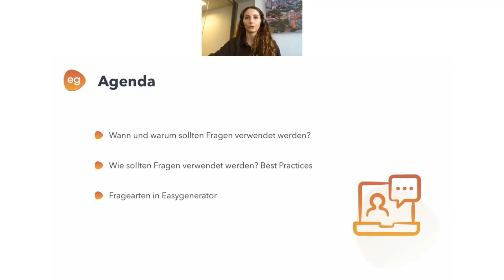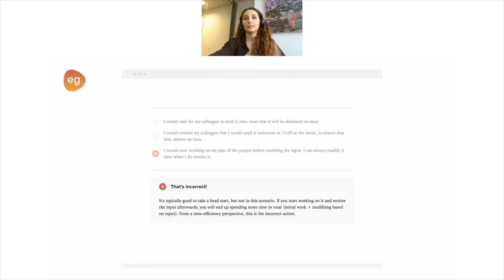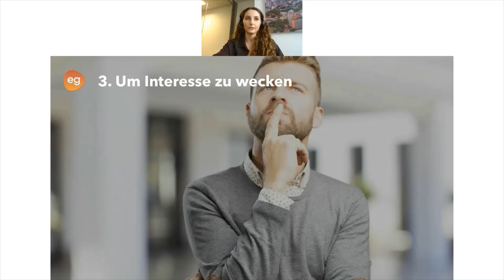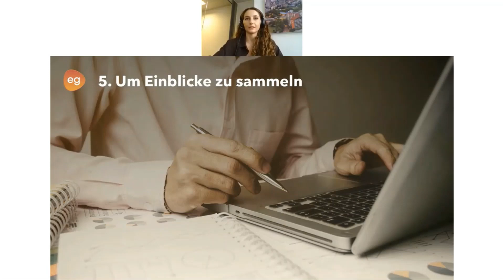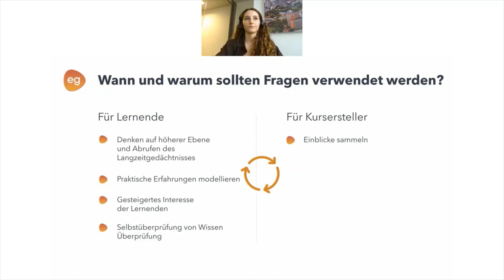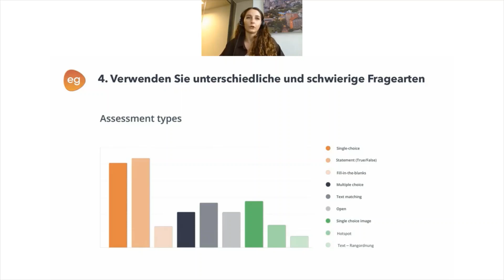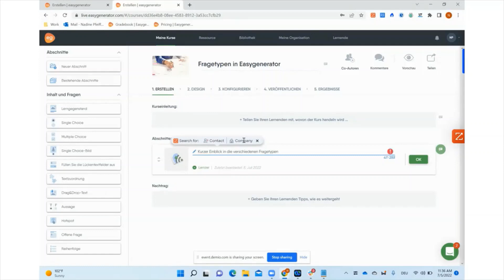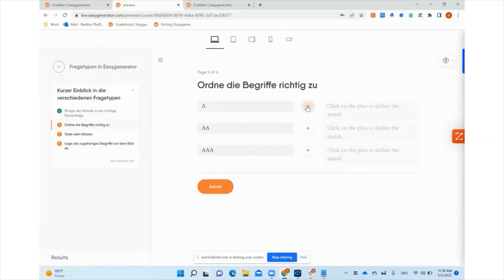So lässt sich die E-Learning-Interaktivität mit Fragen steigern | KOSTENLOSES WEBINAR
Interaktive Fragen in Ihre Online-Schulungen einzubinden, kann Lernenden helfen, sich Inhalte zu merken und neue Konzepte am Arbeitsplatz anzuwenden. Aber wie können Sie Fragen formulieren, die Lernende motivieren und die Wissensaufnahme fördern? Nehmen Sie an diesem Webinar teil und erfahren Sie, wie Sie die richtigen Fragen für eine positive und erfolgreiche E-Learning-Erfahrung stellen.
00:00 – Einführung
00:59 – Wann und warum sollten Fragen verwendet werden?
15:03 – Wie sollten Fragen in E-Learnings verwendet werden?
19:56 – 10 Fragearten in Easygenerator
Easygenerator ist eine preisgekrönte Authoring-Lösung für E-Learning-Inhalte, die die Entwicklung von Lerninhalten in Ihrem Unternehmen vereinfacht und beschleunigt. Über 50.000 Anwender*innen in mehr als 150 Ländern vertrauen auf unsere Software.